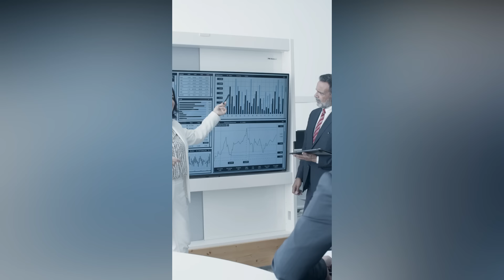Narin'in Gerçek Babası Belli Oldu Nevzat Herşeyi İtiraf Etti Narin'i Salim Güran Öldürdü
İtirafçı Nevzat Bahtiyar, Vicdan azabı çekiyorum diyerek yeniden ifade verdi. Bahtiyar, Narin'in amcası Salim Güran tarafından öldürüldüğünü bir kez daha iddia etti.Nevzat narin'in annesi için bakın neler söyledi. DNA testi yapıldı. Narinin gerçek babası belli oldu. Gülben ergen narin'in annesine agzına geleni söyledi. Amca salim güran narin'i neden öldürdü. İşte yaşanan tüm olaylar.